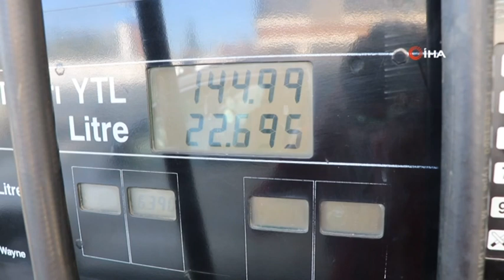MOTORİNE BU GECE ZAM GELİYOR